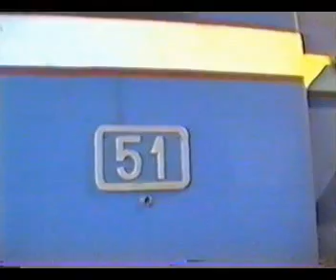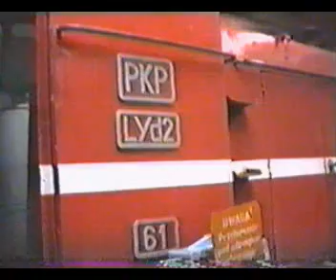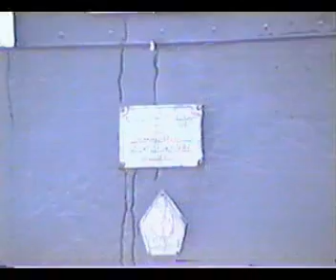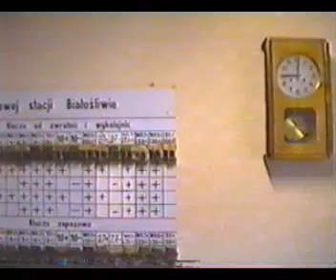WKP Białośliwie 1992 cz. 1\3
Film z 1992 roku zrealizowany przez Pana Macieja Grabowskiego przedstawiający Wyrzyską Kolejkę Powiatową w Białośliwiu krótko przed zamknięciem.
Przepraszam za czołówkę wkradł się błąd w filmie, w dacie o jedną dziewiątkę za dużo.

Wyrzyska Kolejka Powiatowa - Wirsitzer Kreisbahn